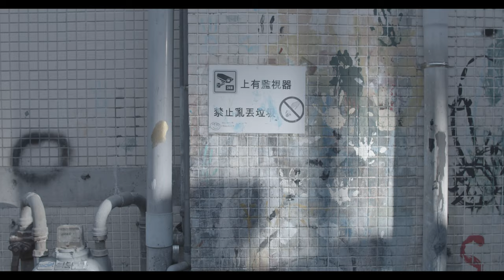Gangster Vibes Asian High School Students Bring Silly Faces and Fighting Scenes to Trash Recycle Are